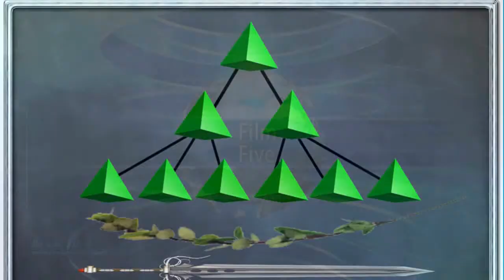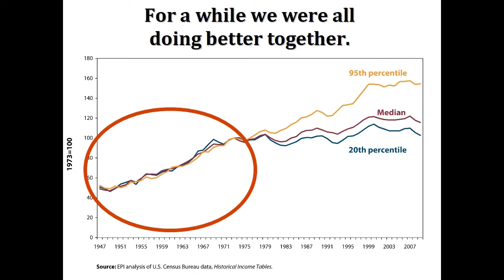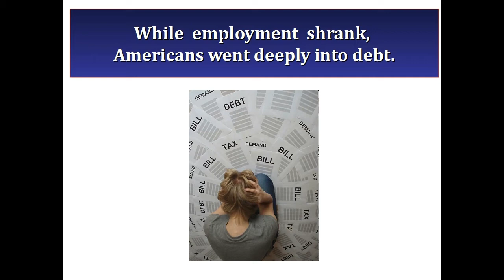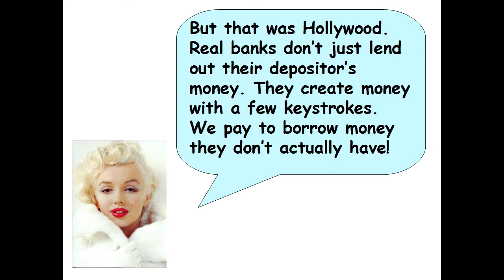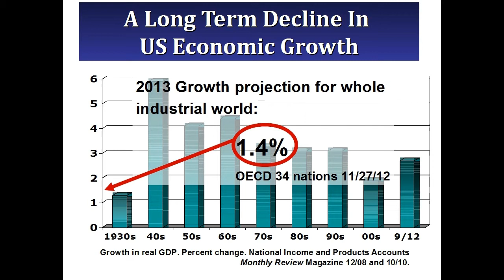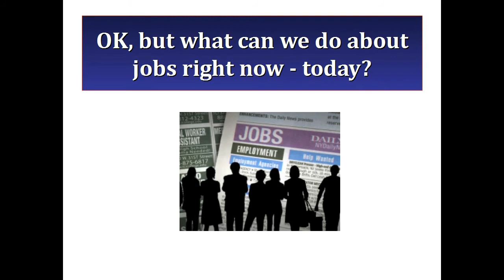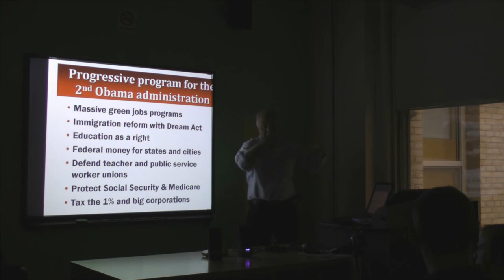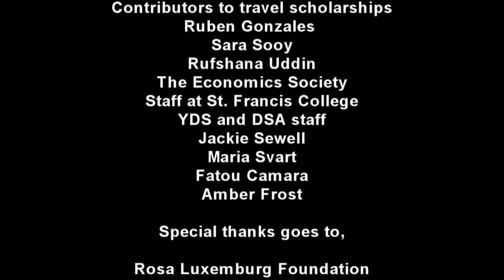Economics of the 99% - Students Fighting Austerity Conference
Students Fighting Austerity
The Future of Democratic Socialism in Neoliberal America
Film Five

Economics of the 99%

Conference Presented By The Young Democratic Socialists

St. Francis College, Brooklyn Heights New York

Steve Max
Vice Chair of DSA
professional organizing consultant and trainer with the Midwest Academy

Activist Nation
Exclusive Film

Special thanks to everyone who made this conference possible

The YDS Coordinating Committee & volunteers
All speakers & moderators
Jacobin Magazine
Dissent Magazine
Hosts providing housing
Contributors to Travel Scholarships
Ruben Gonzales
Sara Sooy
Rufshana Uddin
The Economics Society
Staff at St. Francis College
YDS and DSA staff
Jackie Sewell
Maria Svart
Fatou Camara
Amber Frost

Rosa Luxemburg Foundation

Equipment Used:
2 Panasonic TM900
1 Canon T3I SLR
2 Tascom DR-07 MKII Linear PCM Recorders
1 Sony ICD-PX720 Voice Recorder

Software Used
Sony Vegas Professional 12